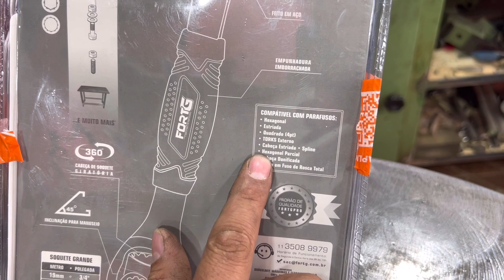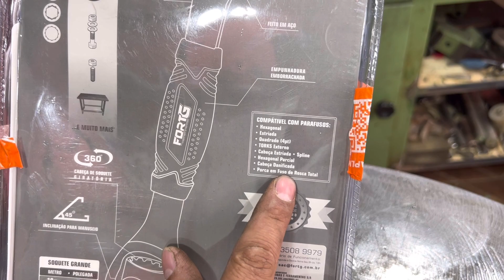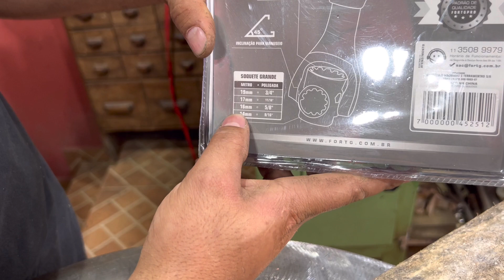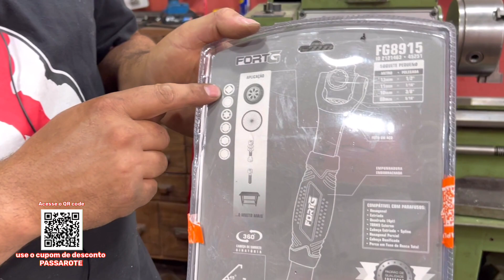FERRAMENTA MULTIFUNCIONAL 48 em 1 VOCÊ NUNCA VIU NADA IGUAL!